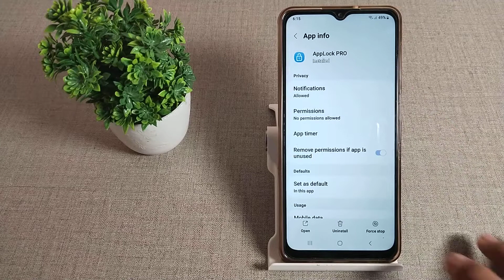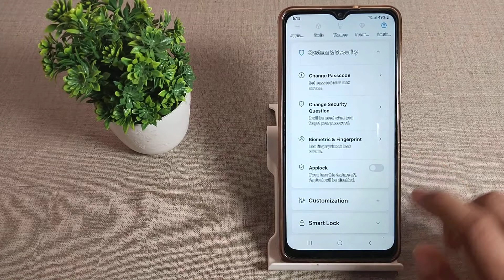how to unlock AppLock in Samsung galaxy M12 mobile